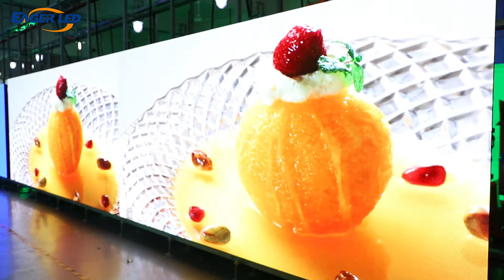P3.91 EA1000C4 Outdoor 500x1000mm LED Display Rental to France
A French customer ordered 40 P3.91 outdoor 500x1000mm rental LED screens from us. The LED screen in the video consists of 32 500x1000mm rental LED displays. The installation size of the LED display is 8x2m, the display area is huge, and the display effect is amazing. Thanks to the strong support of our customers, we will continue to work hard to produce high-quality products that meet customer needs.